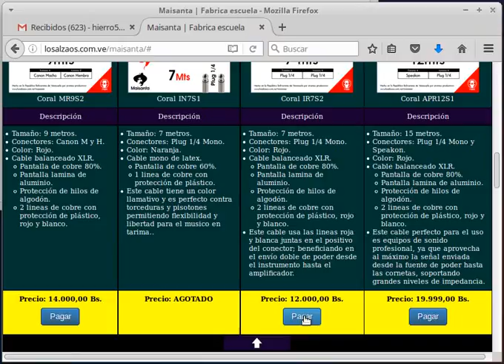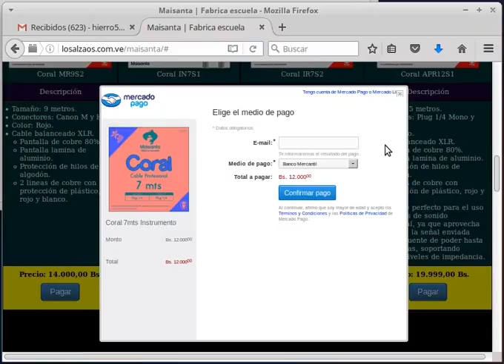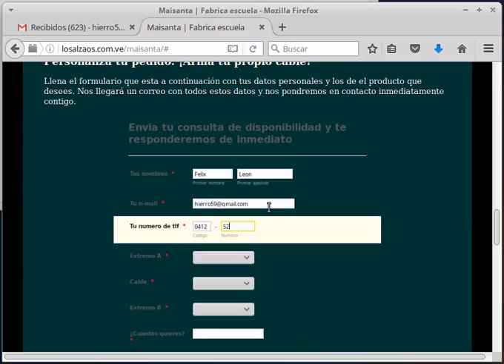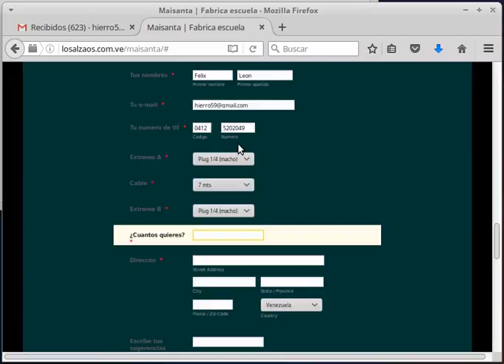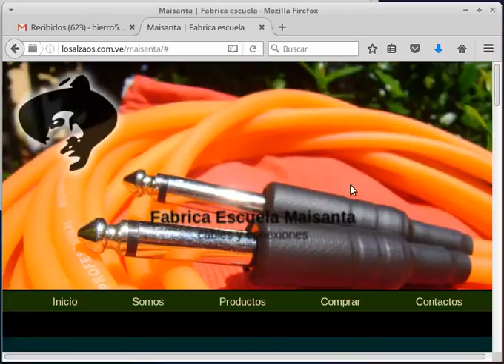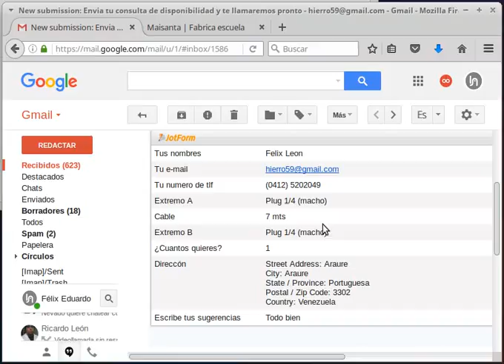Tuto Vendedor Web ClapBles Maisanta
Tutorial para el Vendedor Web ClapBles Fabrica Maisanta